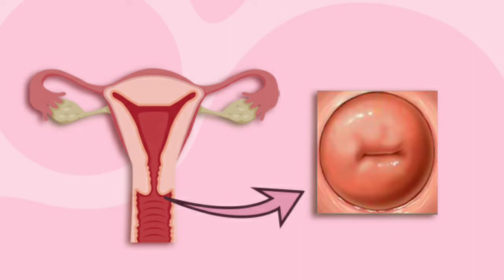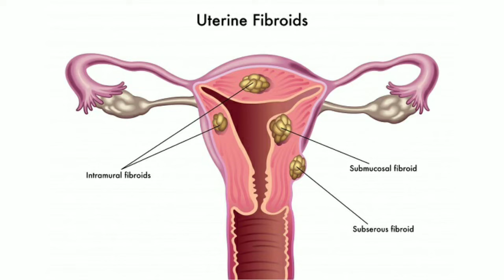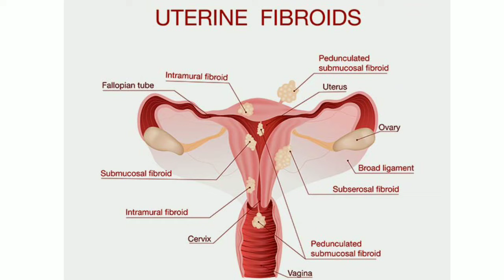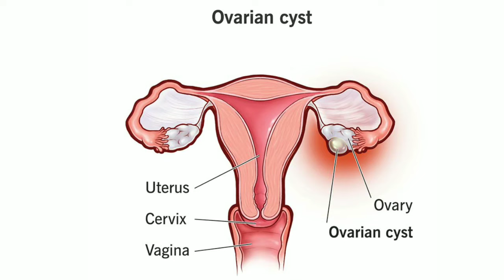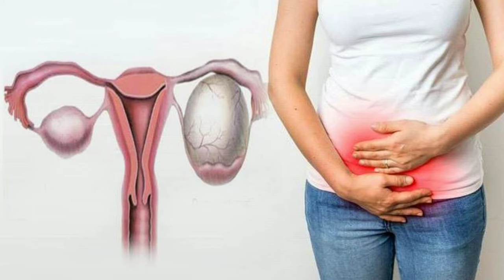Bacchedani Me Sujan |Bacchedani Me Sujan Ka Ilaj | Bacchedani Me Sujan Ho To Kya Kre |Bulky Uterus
Bacchedani Me Sujan |Bacchedani Me Sujan Ka Ilaj | Bacchedani Me Sujan Kyu Aati h Aur Kya Kre  | @healthtips95

Welcome to Helping Life Tips. Aj ki video me hm janege ki bacchedani me sujan kyo hoti h iska karan kya h or iska ilaj kya h. aj ki video me hm kuch aise gharelu nuskhe ke bare me janege jisko karke ghar baithe baithe bacchedani ke sujan ko 1 hafte me thik kr skte h.

advise given in this video can not be considered
as medical advice. Please consult a professional
doctor for any problem that you are facing and get
the treatment by a medical professional. Do not
attempt or try to cure any medical condition on your
own. Else you are responsible for what ever issue is
faced.
infringing"